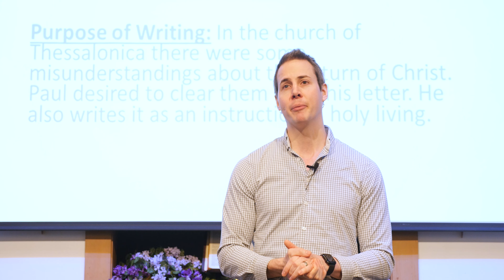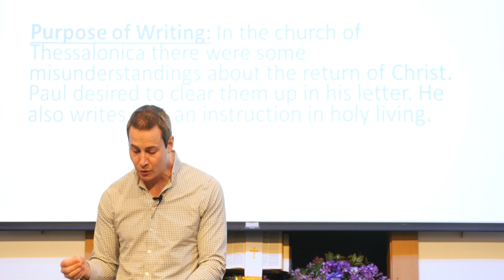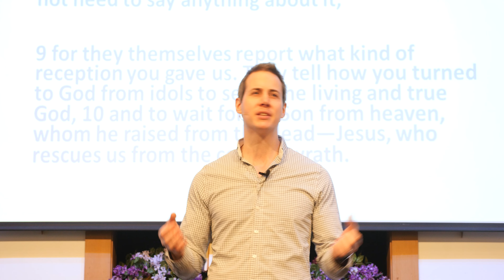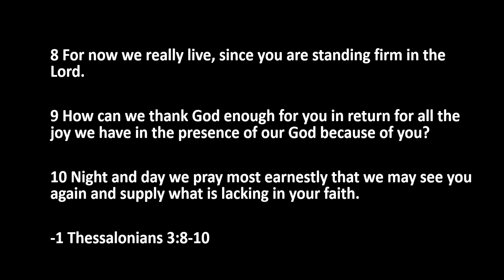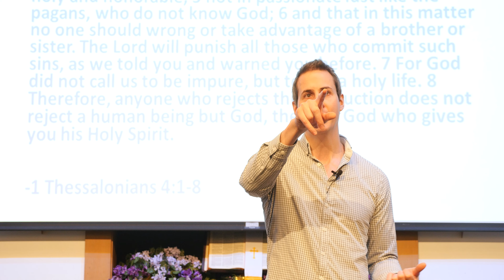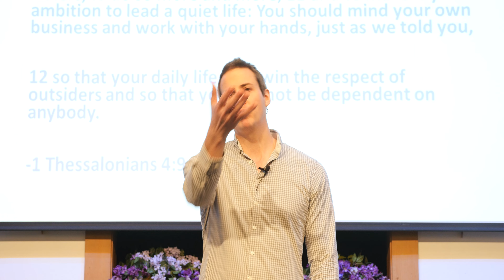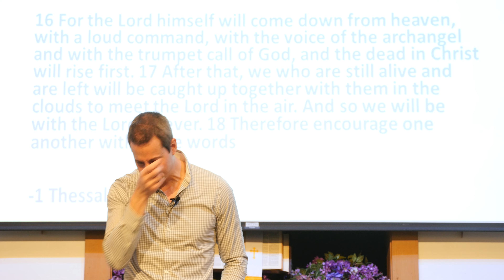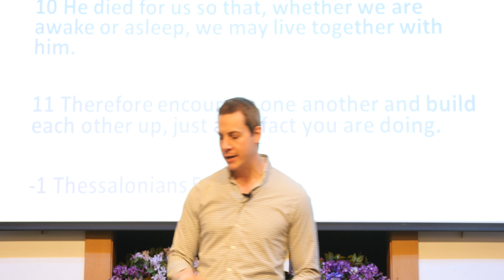1 Thessalonians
Recommended Books Below:

77 FAQ'S About God and The Bible by Josh and Sean Mcdowell